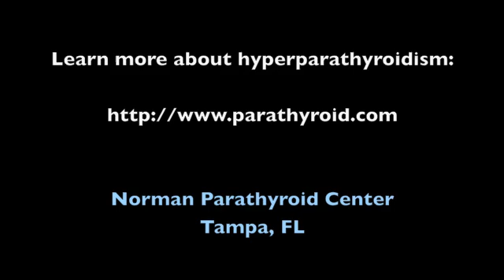Parathyroid Sestamibi Scans Explained for Hyperparathyroidism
Parathyroid Sestamibi scans explained and why they are often negative. Sestamibi scans are usually wrong and far too much emphasis is placed on sestamibi scans! Negative sestamibi scan doesn't matter! Be careful if your surgeon is going to operate on you to take out a parathyroid that shows on a scan. 60% of the time the scan is WRONG, and another 30% of the time you will have more than one bad parathyroid gland (only one parathyroid tumor will show on the scan even if you have two!)

00:07 Initial diagnosis and scan confusion
00:43 Challenges with scan accuracy in tumors
01:14 Tumor location and treatment delay
01:46 Patient education and attitude change
02:20 Living with symptoms and acceptance
02:50 Importance of educational resources
03:19 Successful treatment outlook